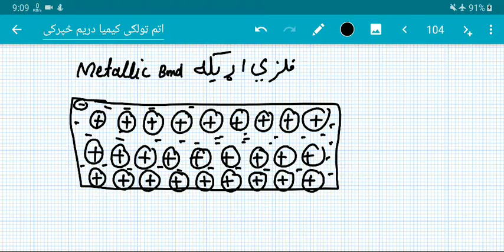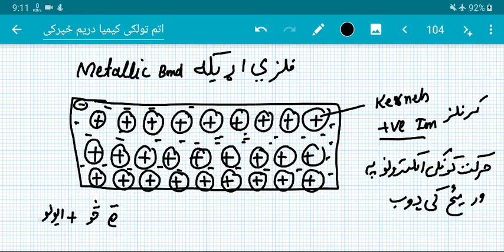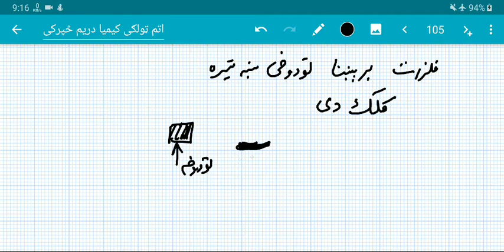Lec 30 G8 Chemistry Chapt 3 metallic bond فلزی اړيکه